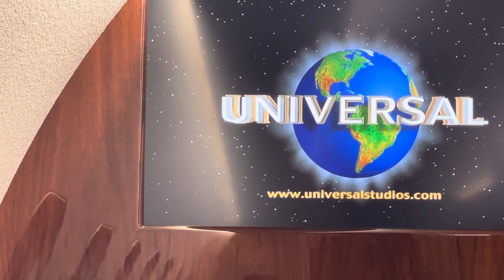Opening To Pillow Talk 2003 DVD Australia (Dutch Option)